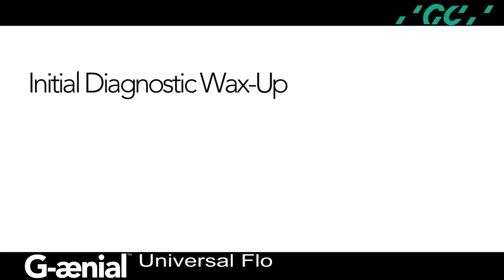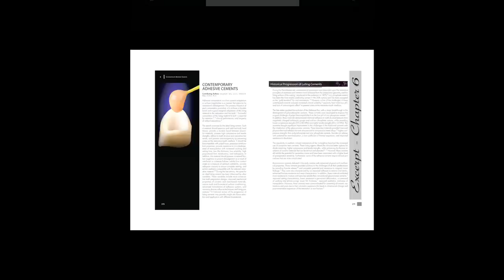Developing a Functional Composite Prototype Using G-aenial Universal Flo